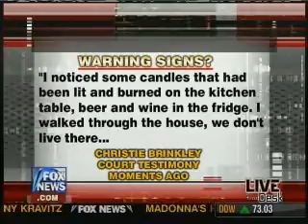Day 2 in Christie Brinkley Dirty Divorce Trial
To find out more about Joanna, go or for more about her practice go